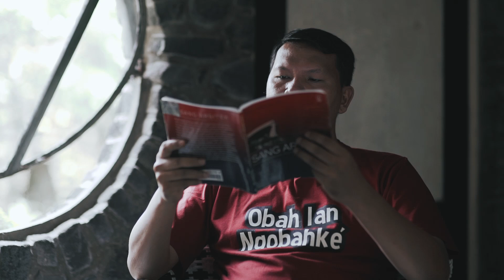VIRTUAL TOUR WISMA SALAM (WARISAN ROMO MANGUN) PART: 1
Wisma Salam adalah bangunan bersejarah bagi Keuskupan Agung Semarang. Tempat ini menjadi saksi bagaimana perkembangan keterlibatan awam di Keuskupan Agung Semarang yang dibangun dalam sebuah "Seminari Awam" oleh Romo. Y.B Mangun Wijaya Pr. Saat ini tempat ini masih menjadi tempat belajar bagi kaum awam Keuskupan Agung Semarang yang berfokus pada orang muda melalui Komisi Kepemudaan Keuskupan Agung Semarang. Tempat ini sungguh indah dan nyaman. Mari kita ikuti bersama Tur Virtual yang akan dipandu Rm. Budi Pr. dan Mbak Tata.

dan

untuk mengetahui segala perkembangan OMK Keuskupan Agung Semarang. Apa kenanganmu di tempat ini Lur? Tulis di kolom komentar yaa!  Berkah Dalem.